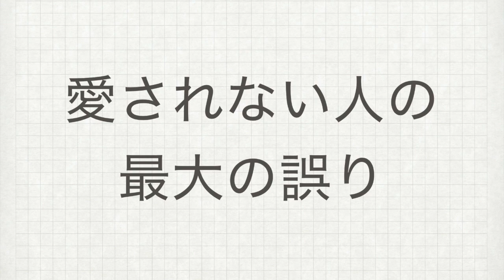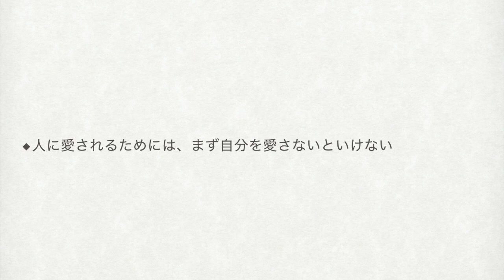人から愛されない人の最大の誤りとは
2つのポイントとは何なのか・・・？

◆公開講座

【関連ワード】
愛されない　人から好かれない　大事にされない
信頼されない　親友になれない　恋人になれない
信頼しあえない　コミュニケーション　コミュ力
信じ合える関係　いい人間関係の作り方
誤り　思考　自信　セルフイメージ

パートナーに愛されない人が1日たった5分で愛されるようになる方法